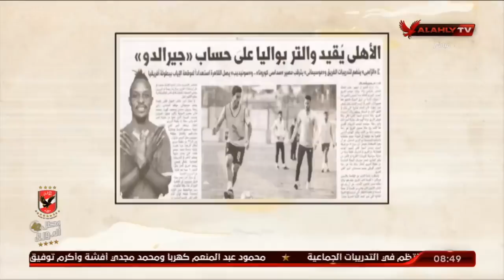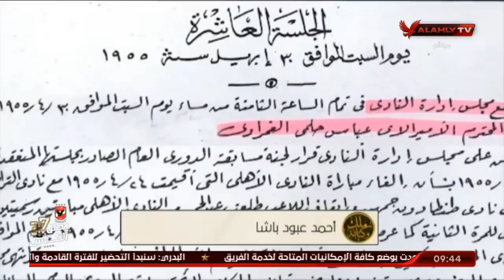الحلقة الكاملة | عدلي القيعي وإبراهيم المنيسي | 4-1-2021